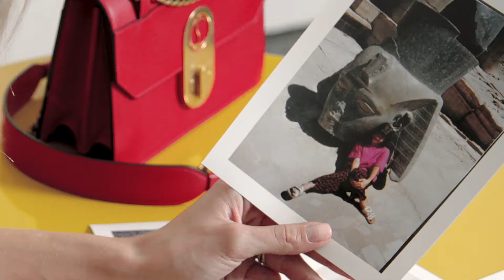Christian Louboutin「ELISA」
©︎Christian Louboutin